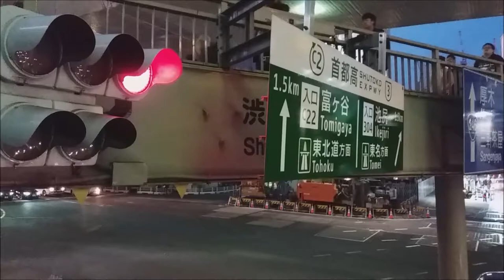Tokyo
Music by David Byrne & Brian Eno (One Fine Day), Sufjan Stevens (In This Temple, As In the Hearts of Man for Whom He Saved the Earth), and The Flamingos (I Only Have Eyes For You).